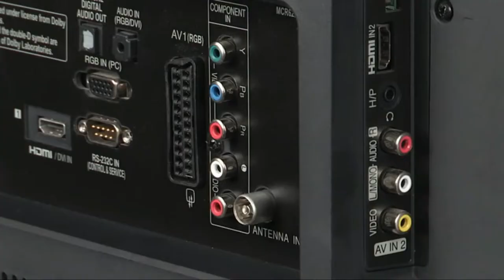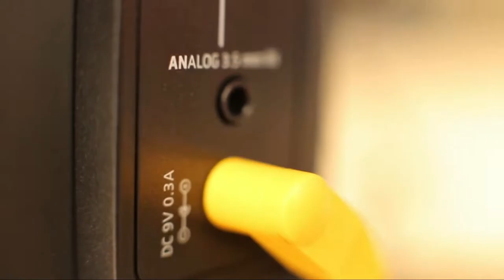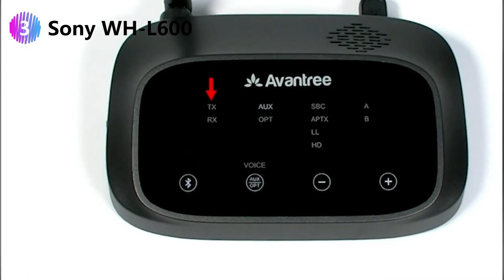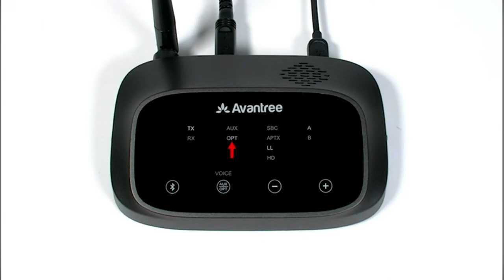Best Headphones for Movies of 2024 [Updated]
Are you thinking of buying the Best Headphones for Movies? Then the video will let you know what is the Best Headphones for Movies on the market right now.

👉 1 – Sennheiser RS 175 RF
👉 2 – Sennheiser HD 65 TV Closed-Back
👉 3 – Sony WH-L600
👉 4 – Avantree HT4189
👉 5 – Bose QuietComfort 35 II

Initially, they have worked with tons of traditional  Best Headphones for Movies. However, finally, they narrow down the list with the five top-notch products by considering the design, features, usability, and overall performance.

To provide you the Best Headphones for Movies, our team never forgets to check the record of the manufactures. That’s how we have chosen the Best Headphones for Movies that you can rely on. Let’s dive into the video reviews to get your best desire products.

Gigabass audio is a participant in the Amazon Services LLC Associates Program, an affiliate advertising program designed to provide a means for sites to earn advertising fees by advertising and linking to Amazon.

Slowly by Tokyo Music Walker